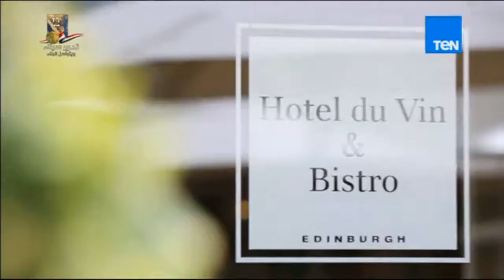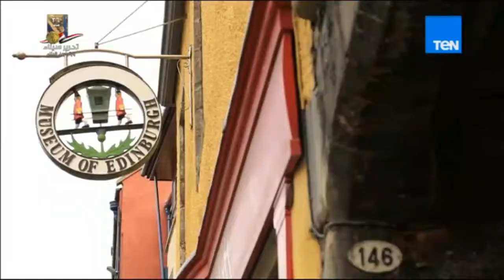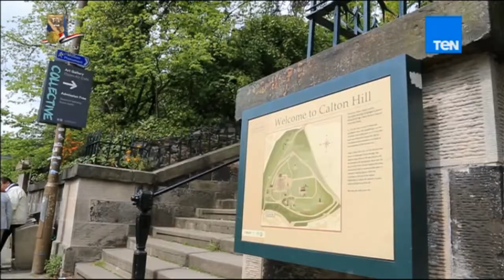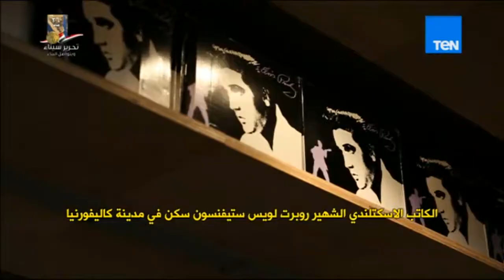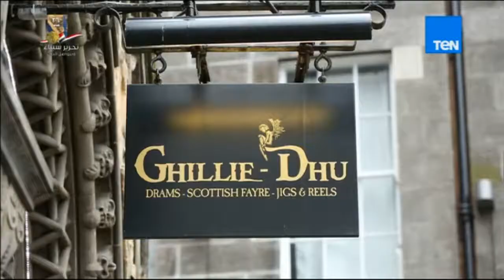جولات وأكلات ميكو - جولة جديدة فى اسكتلندا - حلقة 22 أبريل 2018 - كاملة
حلقة اليوم من برنامج جولات_و_أكلات_ميكو يعرض بها زيارة ميكو لاسكتلندا وجولة جديدة مع أكلات ووصفاتشعبية جديدة

برنامج جولات_و_أكلات_ميكو ميكو يجول حول العالم ويخوض تحديات جديدة لا تقتصر على الأكل فقط. على ميكو مواجهة مشقات السفر والتعايش مع الناس المحليين للتعرف على عاداتهم وتقاليدهم والإستماع إلى قصصهم ومايميز حياتهم عن غيرهم في بلدان آخري.